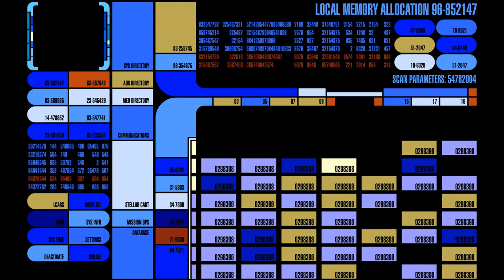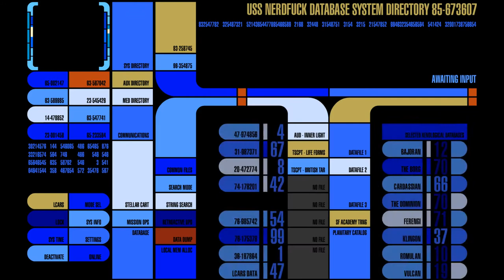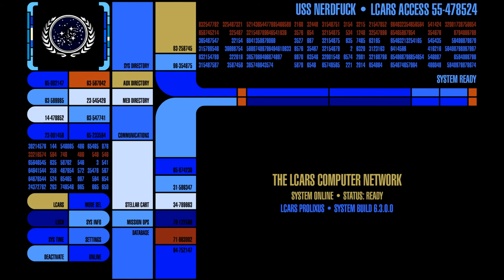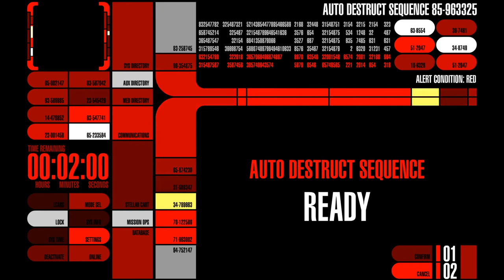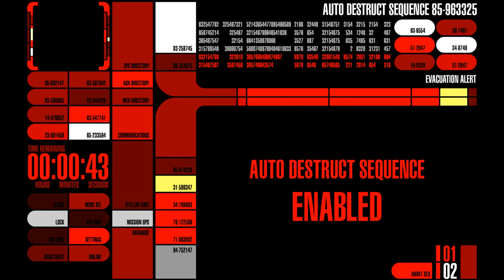Captain's Log Supplemental - Stardate 47623.102.1 FM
The computers aboard this starship are acting all weird, man. I don't know what the hell is going on or who did it but it appears that somebody must have smeared mustard, gravy and ketchup all into the isolinear chip arrays around the main computer system on Deck 12. I've dispatched an emergency engineering team to the affected area but it will be some time before repairs are complete.